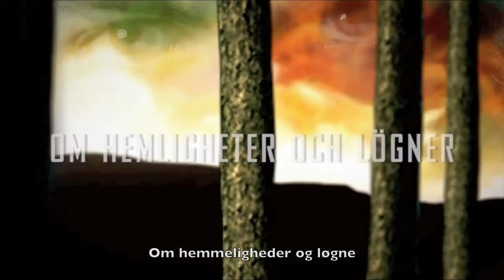DEN ENØJEDE KANIN af Christoffer Carlsson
Trailer til romanen DEN ENØJEDE KANIN af Christoffer Carlsson
Dansk version af Rosinante&Co